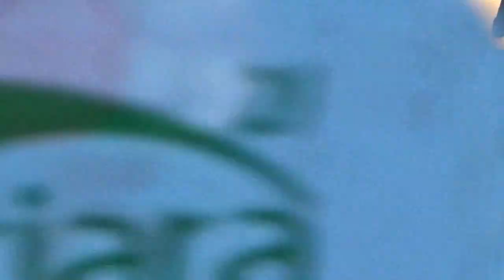【2023年7月20日】熊谷うちわ祭 4/6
埼玉県熊谷市、愛宕八坂神社例大祭。

5:39 お囃子が一斉に鳴り止む
6:45 年番長、仲町區の大総代、八木橋宏貴氏による挨拶
9:55 仲町區のお囃子で叩き合いの再開

일본 사이타마현 구마가야市에 위치한 아타고야사카 신사에서 매년 7월20일부터 22일까지 사흘간 행해지는 "우치와 마쓰리" 축제 동영상입니다. 12대의 장식수레가 시내를 순회하는 동안 화려한 종소리와 함께 신명나는 북장구가 울려퍼지는 구마가야 여름의 대표적인 축제입니다.

本部影片為每年7月20日至22日，由愛宕八坂神社固定在埼玉縣熊谷市舉行的例行大祭典「熊谷扇子祭典」。本祭典最大的特色是，12台彩車在熊谷市內出巡，並同時以傳統的太鼓及敲鐘進行儀式。整個祭典充滿喧囂的鼓聲及鐘聲，相當熱鬧，可說是熊谷夏風之詩的傳統祭典。

Kumagaya Uchiwa Festival @Kumagaya City, Saitama Prefecture, Japan. July 20th, 2023